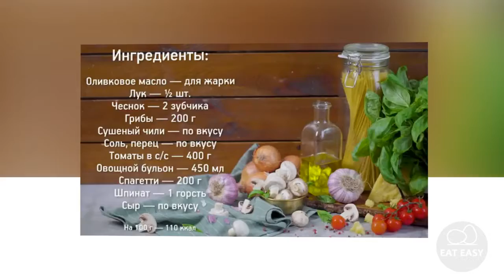Спагетти с грибами